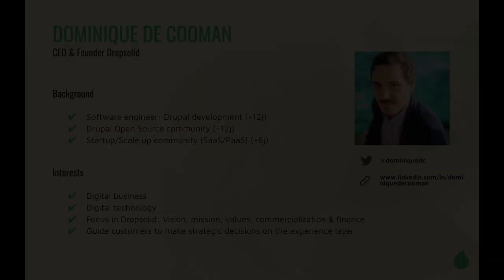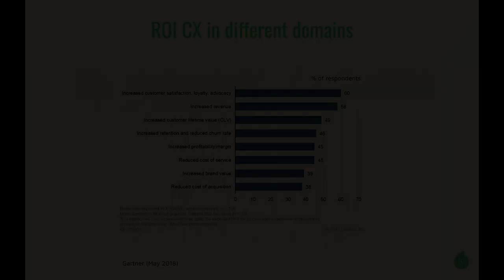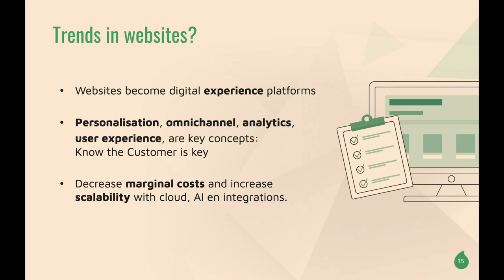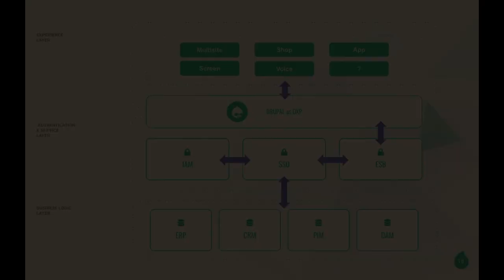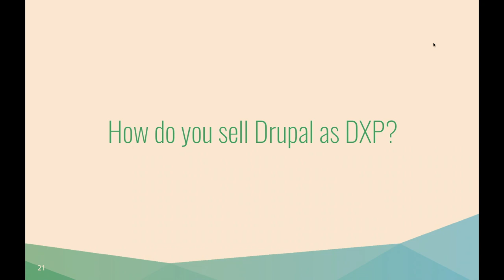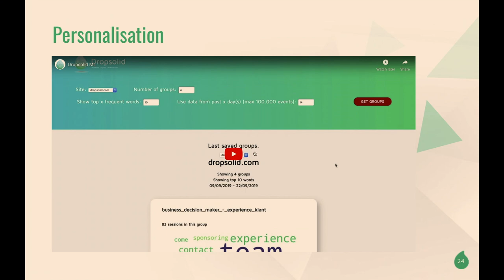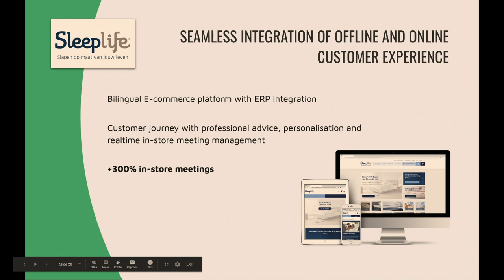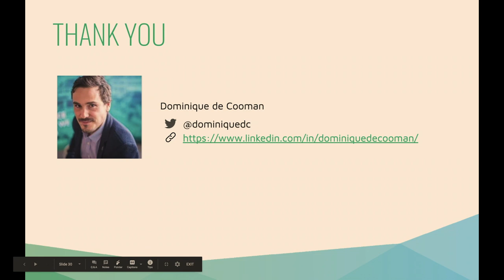DrupalCon Amsterdam 2019: Stop buying Drupal websites, buy open digital experiences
Dominique De Cooman
Dropsolid, Gent, Belgium

According to Gartner 93% of customer experience projects yield return on investment. Visionary enterprises are moving away from building individual Drupal websites and are moving towards digital experience platforms (DXP).

This session explains how Drupal can be deployed as a digital experience platform. Dropsolid platform and the distribution called rocketship allows midsize enterprises to deploy Drupal as DXP.

Attendees will learn what the key differences are between regular websites and the DXP. Enterprises will be able to learn how they can use a digital experience platform to drive their digital transformation and how they increase customer life time values.

Target audiences: Anyone considering Drupal as an enterprise solution to drive digital transformation and increase customer experience. And other Drupalshop owners interested in learning how to sell Drupal as a DXP.

Note: This is not a Dropsolid pitch but a pitch to consider Drupal as open DXP versus closed DXP like adobe, sitecore, bloomreach, ...

Extra info: We would like to invite customers and potential customers to attend this session. We already invited several customers with our tickets from our Diamond sponsorship.

About me:
As an expert in creating digital customer experiences with Drupal the last 12 years, I helped hundreds of organisations with their open digital experiences and their digital transformation.

About Dropsolid, the company I've founded in 2013 grew to 65 in 5 years due to increased demand in open digital experiences (DCX). Dropsolid is an expert in open DCX based on Drupal. It helps companies take control of their digital experiences and increases customer life time value by delighting users and empowering internal employees. Dropsolid guides customers with strategic advice, agile integration and a Platform-as-service in the creation of the best digital customer experiences based on Drupal.